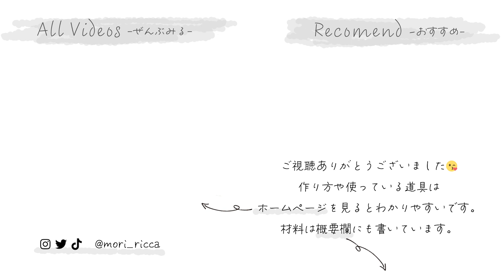【ホワイトデーにも💓】米粉のディアマンクッキーとラッピング｜グルテンフリー｜Rice Flour Diamond Cookies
MoriRicca（もりりか）と申します🙋🏻‍♀️
“簡単すぎないけど難しくないお菓子”を作ってます🤗
趣味でやっておりますが、質問やリクエストなどあれば分かる範囲でお答えしますので、チャンネル登録・コメントしていただけると嬉しいです💕

MoriRiccaのレシピで作ってくれた方がいたら、Instagramでタグ付け、メンションしてもらえたらフォロバしに参ります🥰

わからないことがある場合はまずこちらを見てから質問してください🙏

米粉のディアマンクッキーの材料（約25枚分）

粉糖 40g
全卵 25g
塩 ひとつまみ
バニラオイル 3滴
米粉 160g

ココアバージョン（約25枚分）
無塩バター 100g
粉糖 40g
全卵 25g
塩 ひとつまみ
米粉 140g
ココア 15g

ブログではレシピと使っている道具も紹介しています！

0:00 オープニング
0:31 米粉クッキー生地の作り方
3:45 ココア生地の作り方
4:16 クッキーの焼き方
6:21 クッキーのラッピング
7:44 実食